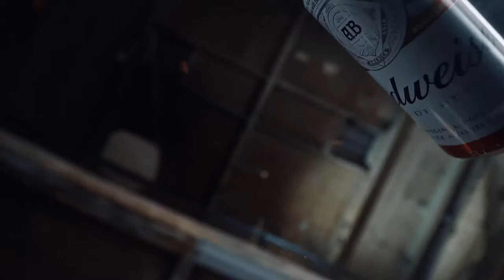[Jang Woo Hyuk] Budweiser Korea commerical - Still Smooth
His  dance "still smooth" as always . Jang Woo Hyuk is my King.